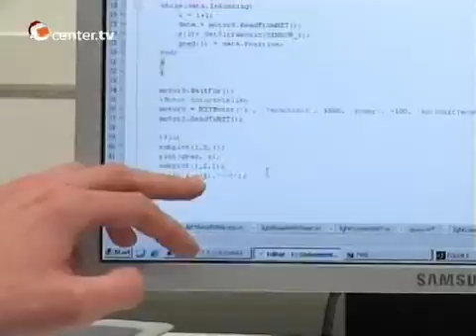center.tv RWTH Aachen MATLAB Meets LEGO Mindstorms 2009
Closed captioning is available in English and in German.